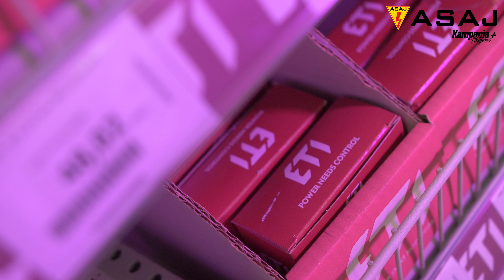Wyłączniki różnicowoprądowe ETI Polam - making of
Zajrzyjcie za kulisy filmu o wyłącznikach róznicoprądowych marki ETI Polam! Zobaczcie, jak powstawał nasz materiał!